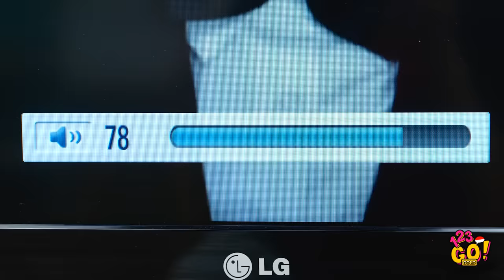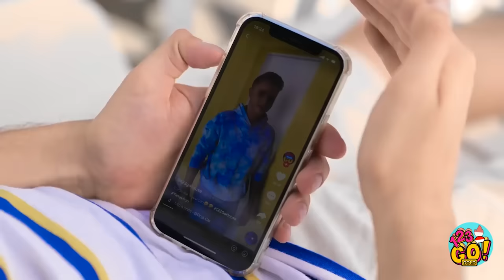KIAT TERBAIK UNTUK LIBURAN || Ide Kerajinan Cerdas dan DIY Perjalanan! Trik Pantai oleh 123GO! GOLD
Jelajahi berbagai trik liburan terbaik dengan "KIAT TERBAIK UNTUK LIBURAN." Video menarik dari 123GO! GOLD ini menampilkan kerajinan yang cerdas dan ide-ide DIY perjalanan yang sempurna untuk liburan di pantai. Temukan berbagai trik pantai yang akan membuat pengalaman liburanmu jadi lebih menyenangkan. Mulai dari tips berkemas yang cerdas sampai kiat pantai yang kreatif, video ini adalah sumber yang tepat untuk memaksimalkan petualanganmu berikutnya.